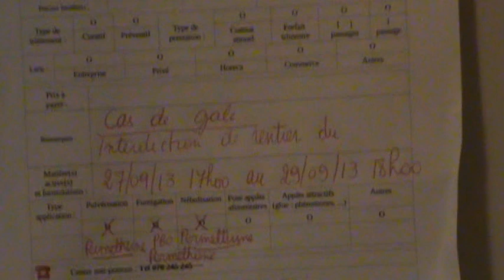Comment traite-t-on la gale dans une maison ?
On traite la maison contre la gale après que les locataires soient pris en charge par un médecin (généraliste, dermatologue, urgentiste, etc ...).
Le traitement des biens se fait en nébulisation et fumigation avec une interdiction d'accès dans les locaux durant 48h...
Tél vert (Belgique) : 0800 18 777